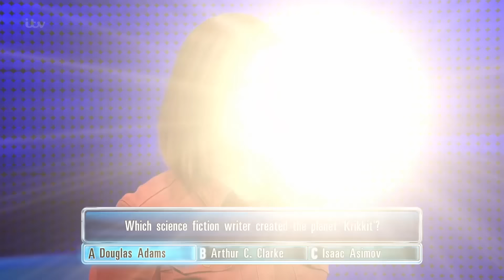The Chase Funniest Moments | Sometimes The Chasers Make Mistakes...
The Chase: Some of the best and funniest moments from The Chase archives.